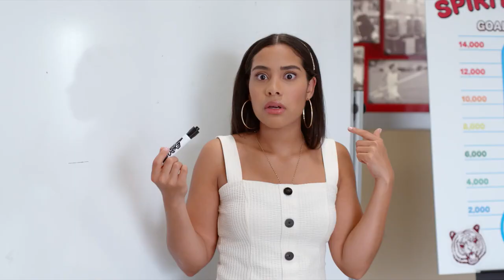Saved by the Bell Season 2 Trailer (HD)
Saved by the Bell Season 2 premieres November 24th on Peacock.